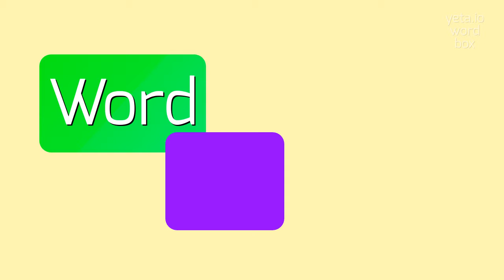PERISCII - How to pronounce Periscii?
PERISCII - Avoid mistakes: The right way to say Periscii in 2023

Periscii is a term used in geography and meteorology to describe a group of people who live in regions near the polar circle, where the phenomenon of the midnight sun occurs.
The Periscii experience prolonged periods of daylight during the summer months and total darkness during the winter months.

Pronunciation:
To pronounce Periscii, you can say puh-RIS-kee-eye or puh-RIS-see-eye.
Both variants are acceptable.

Test yourself by speaking the following examples:
1. The Periscii people have developed unique strategies to cope with the extremes of daylight and darkness
2. Living in a region inhabited by the Periscii means that during the summer months, you can enjoy continuous daylight, which allows for outdoor activities at all hours
3. The Periscii have adapted their lifestyles based on the availability of sunlight throughout the year